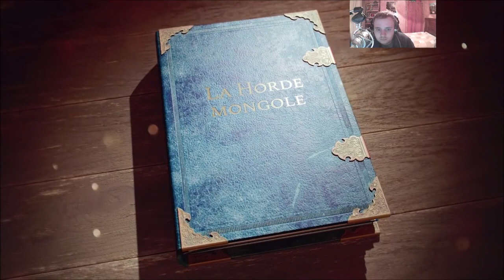[FR] Age of Empires IV - Campagne L'Empire Mongol - Mission 9